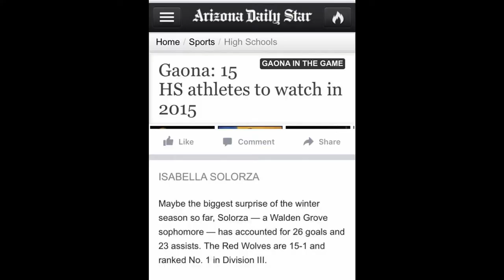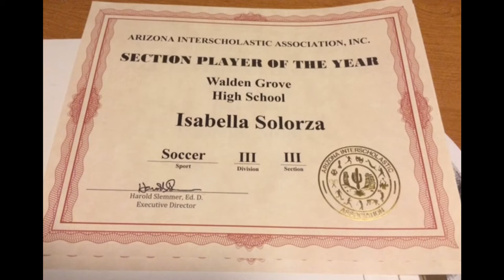Isabella Solorza Soccer